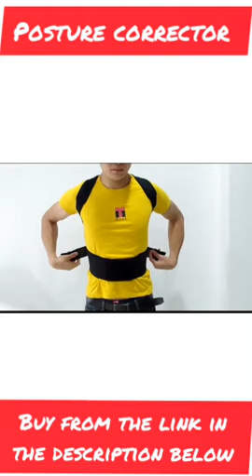The Best Posture Corrector - Health is Wealth